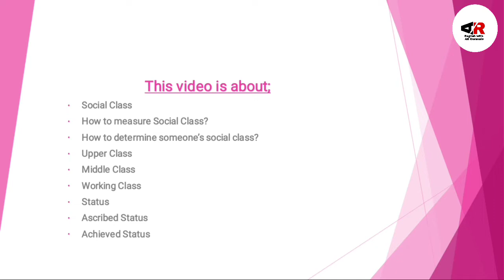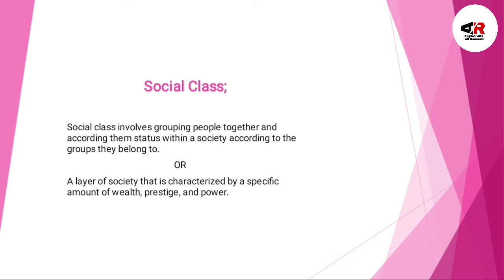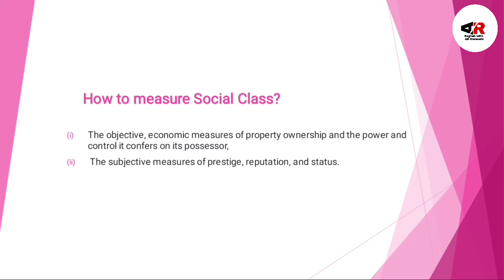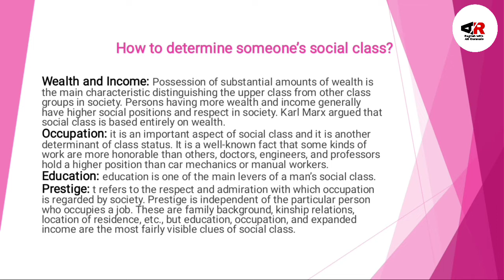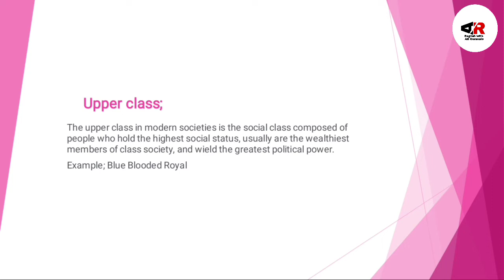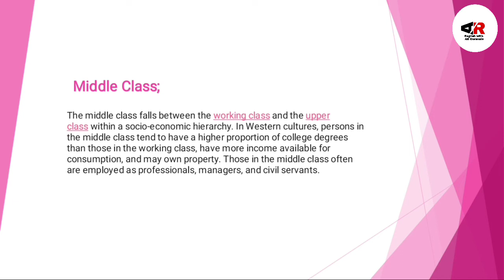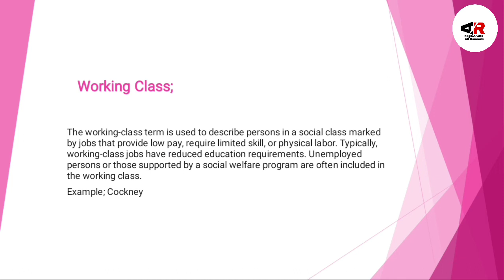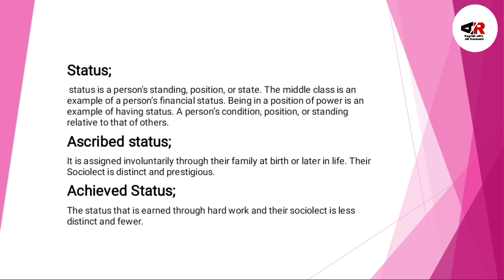Social Class in Sociolinguistics in Urdu/Hindi| Types of Social Class| Status and it's Types.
1) Social Class in Sociolinguistics
2) How to measure Someone's Social Class?
3) How to Determine Someone's Social Class?
4) Upper Class
5) Middle Class
6) Working Class
7) Status
8) Ascribed Status
9) Achieved Status

Here's the link of playlists of "Sociolinguistics in Urdu and Hindi"

Here's the link of playlists of "Global poetry in Urdu and Hindi"

Here's the link of playlists of "Popular Fictions in Urdu and Hindi"

Here's the link of "An Apology for Poetry by Philip Sidney Summary in Urdu and Hindi"